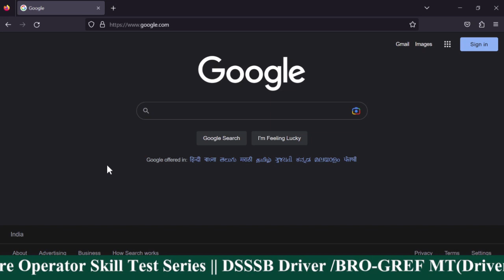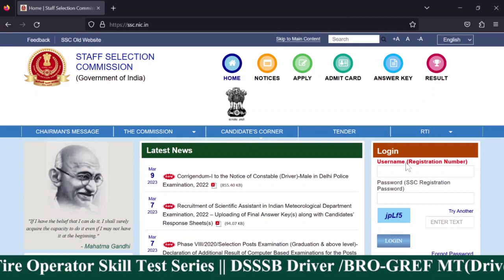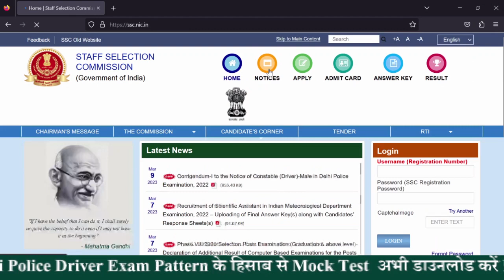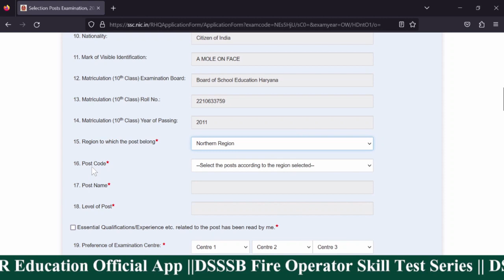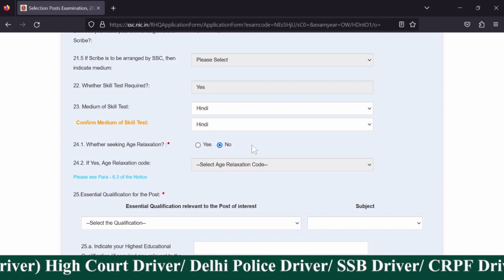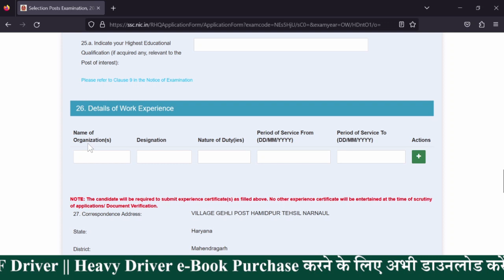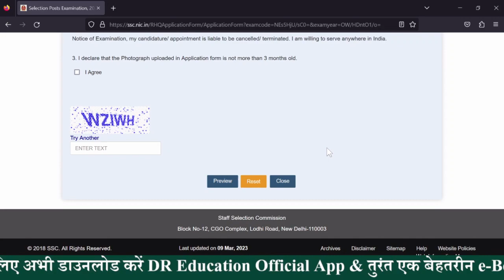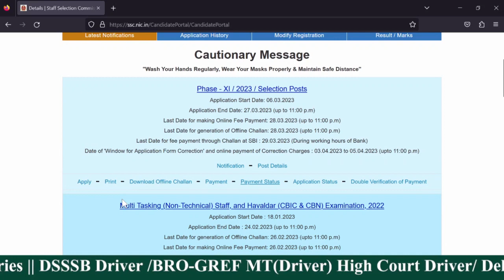फॉर्म कैसे भरे? MES में 1100+ ड्राइवरों की भर्ती - SSC Selection Posts 2023 - Driver Vacancies 2023